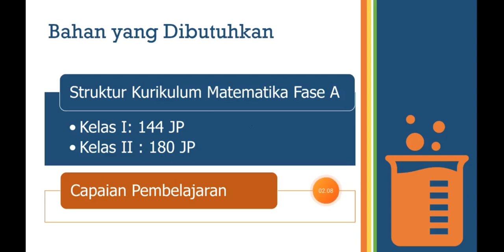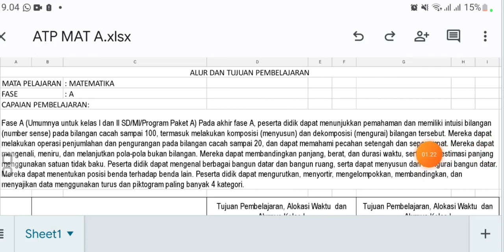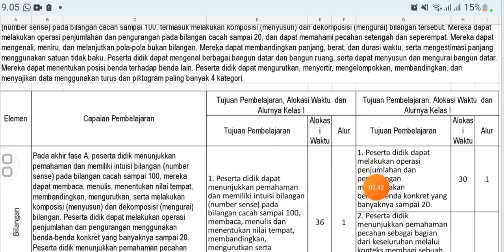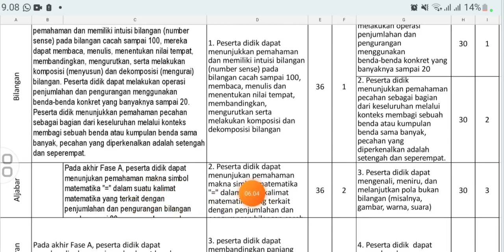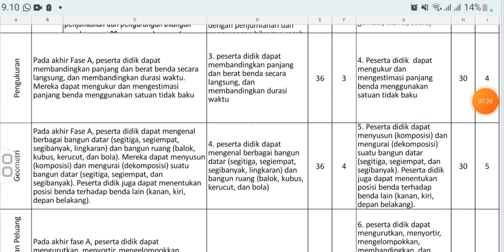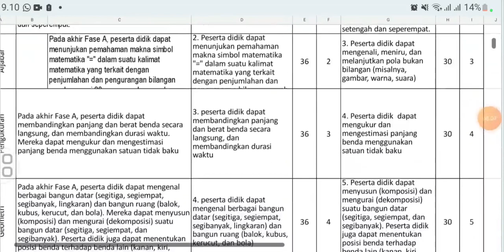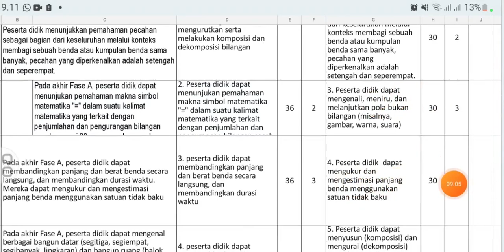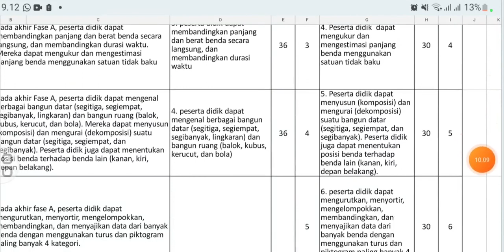CARA MUDAH MEMBUAT ATP (ALUR DAN TUJUAN PEMBELAJARAN) || SERI IKM #24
Alur dan tujuan pembelajaran kurikulum merdeka bisa kita buat dengan sangat mudah.